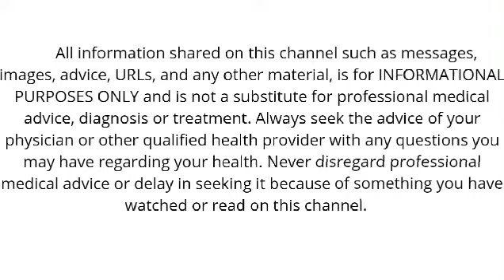Contraception Ep. 4 | Strengths and Weaknesses of the natural ways to prevent pregnancy.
👩‍⚕️ Although the natural ways to prevent pregnancy have their strengths, they also have their weaknesses , which I have outlined in the video.
Cheers 🥂 to Healthy Living.